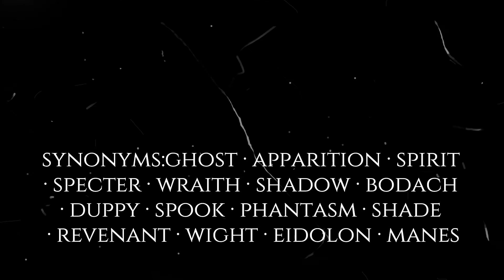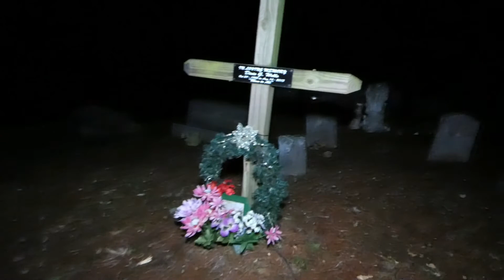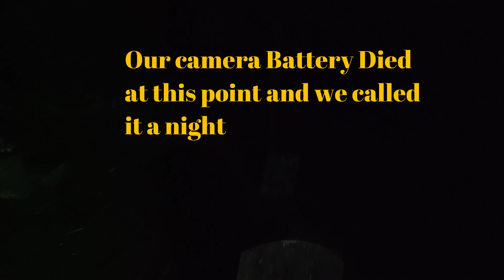Sugar Cove Cemetery Paranormal investigating we make contact with spirits & they drained our battery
APH episode 56
 Hunters episode 56 Join the Phantom hunters for a Paranormal investigation of the Sugar Cove Cemetery in the  Great Smokey mountains we make contact and in return they drained out camera battery .  if we miss anything please let us know in the comment section we value and appreciate your thoughts
at Least twice weekly